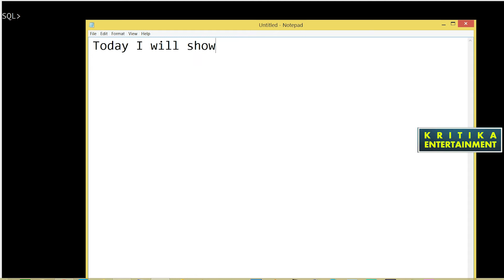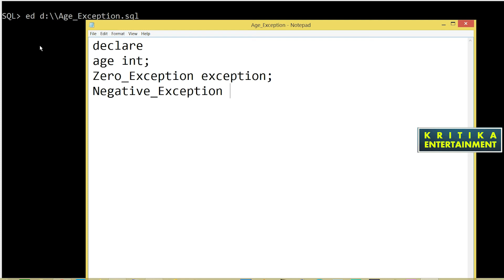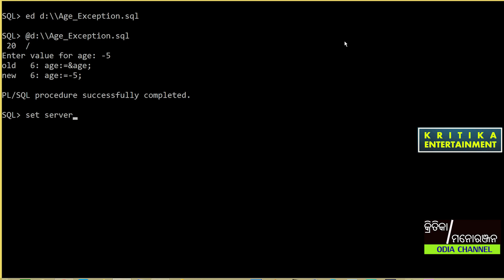Exception Handling in PL/SQL | Exception in PLSQL | User Defined Exception in PL/SQL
Learn User-defined exceptions in PL/SQL. Write a program to check age is
valid or not in PL/SQL.

About: KRITIKA is a Youtube Channel, where you will find Entertainment,
Health & Education related videos in Odia, Hindi & English. New Video
is posted every day.

SQL Command
PL/SQL tutorials
PLSQL tutorials
PLSQL tutorials video
Exception
Exception in PLSQL
User defined exception in PLSQL